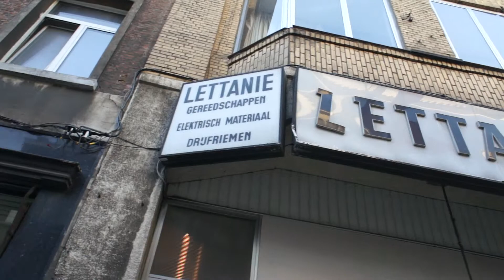A Sunny Afternoon in Mechelen (Part Four)